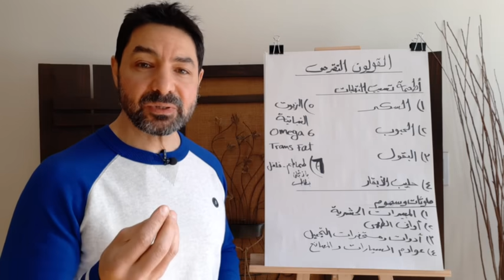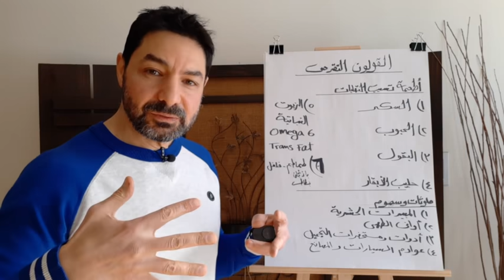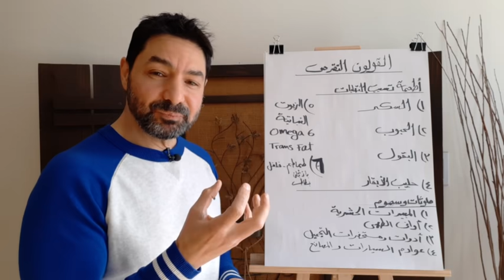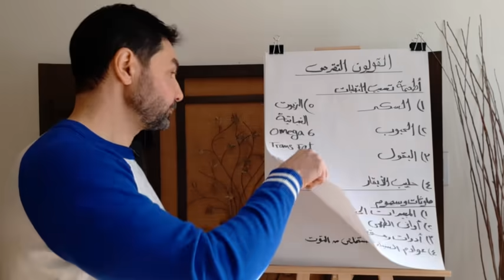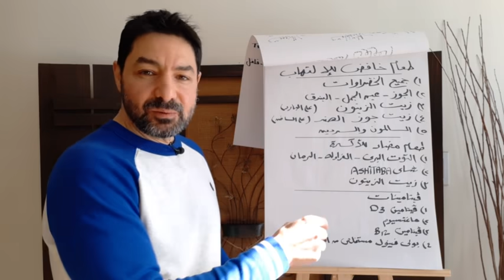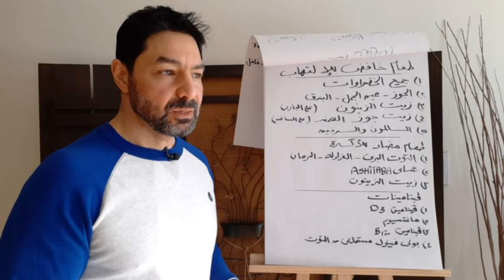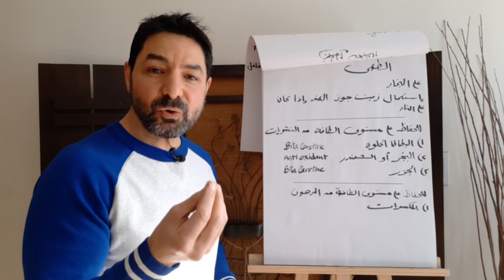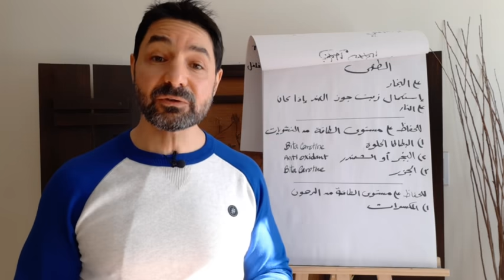القولون التقرحي و الطعام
ماذا ناكل و ماذا يجب ان نتجنب في حالة القولون التقرحي